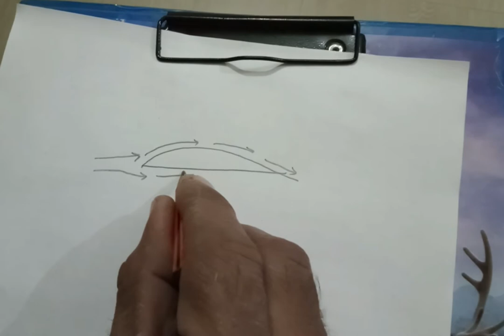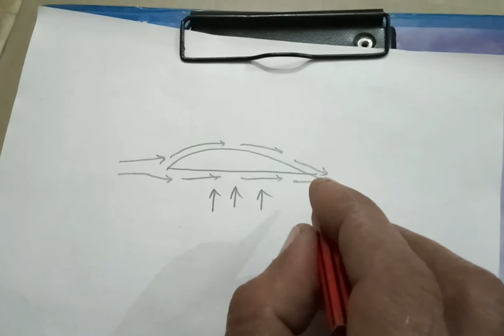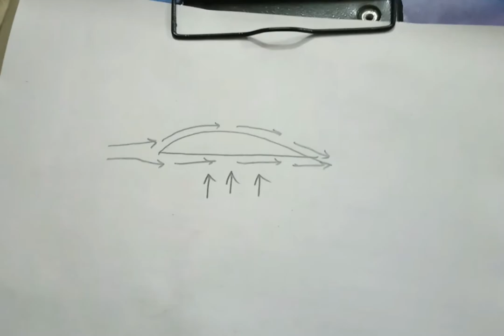Detailed version (Part-1) Plane without fuel and engine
The experiment establishes that the classic 'Bernoulli's theorem' traditionally used to explain the 'lift' of airplanes, cannot account for the lift. Newtons third law could better explain the lift, in a manner similar to that of kite.
The convex surface of the wing is perhaps dispensable and replaceable by slant angle of the wing towards striking air.